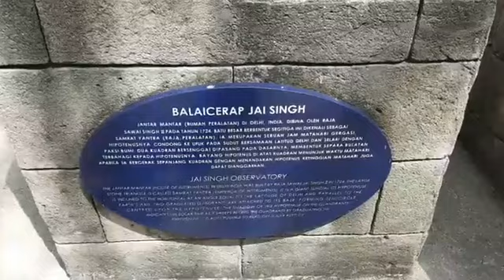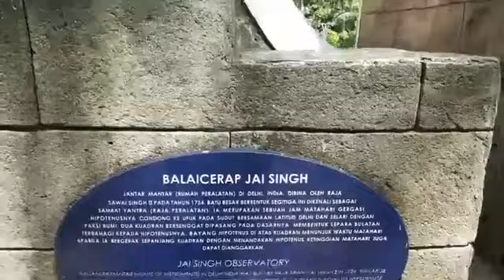Replika Balai Cerap Jai Singh - IAU 100 Hours of Astronomy 2019.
Rakaman 13 Januari 2019 sempena 100 hours of Astronomy IAU 2019